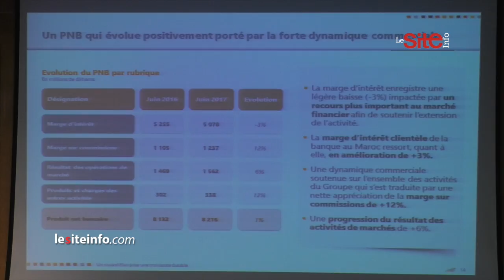Les Résultats Semestriels de la Banque Populaire